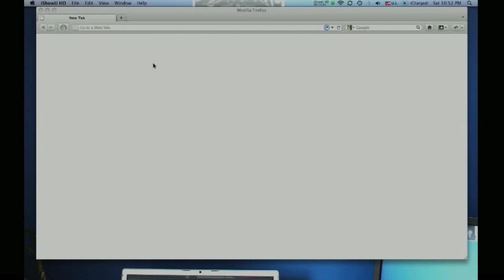Football Referee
Learn how to play the free refereeing web-based video-game, Football Referee